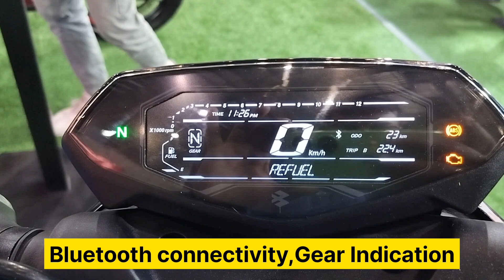Bajaj Pulsar N150 | 2024 Model Pulsar N150 review | Updated Pulsar N150